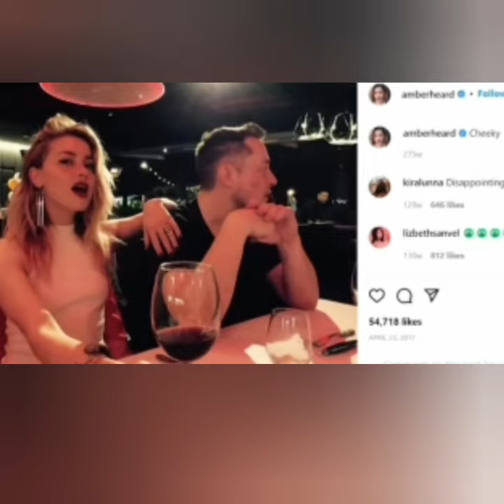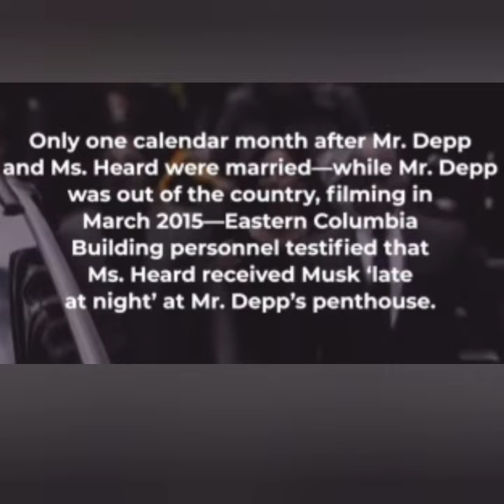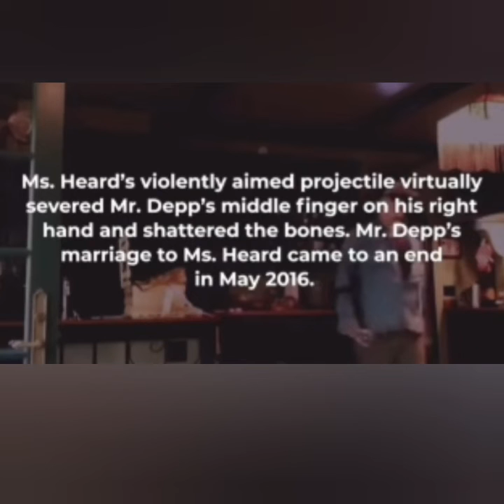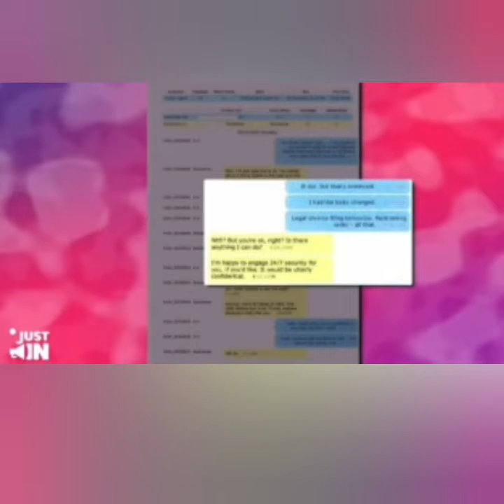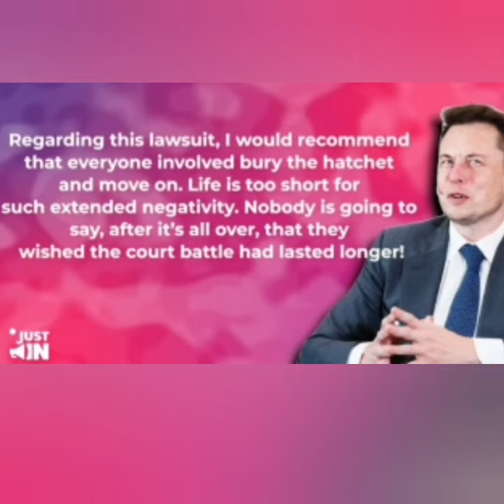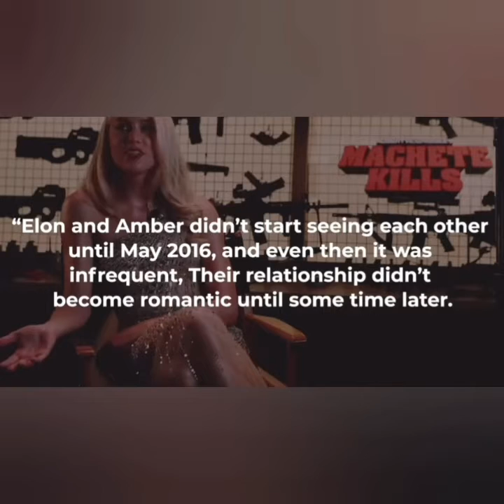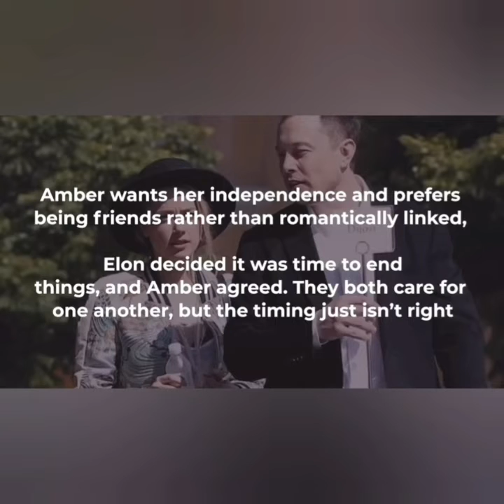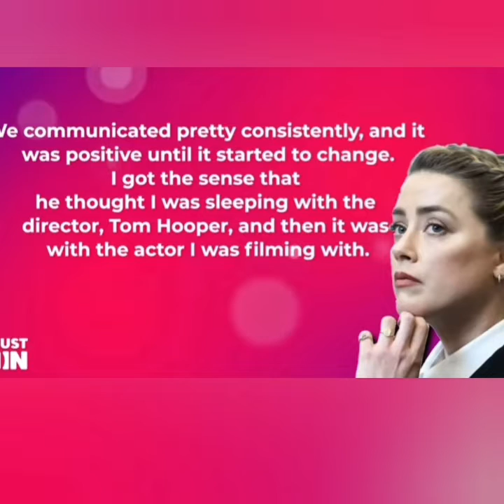BREAKING: Amber Heard's audio"Restored" leak proves she was in a relationship with a movie producer😱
Amber Heard's audio Restored leak proves she was in a relationship with a movie producerSmirking and laughing when asked about the incident with her ex wife Tarsya. She claims that she doesn’t remember of abusing her and getting arrested for DV.
An audio leak of Amber Heard proves that she had a relationship with a producer to get a movie